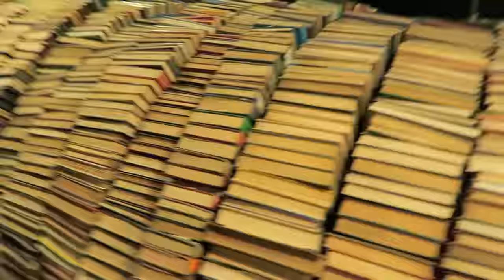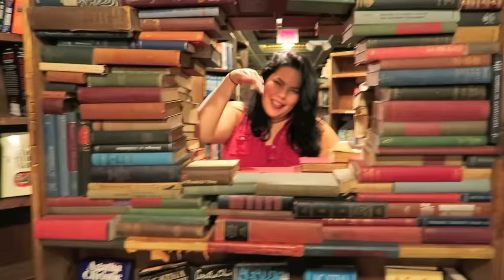MEETING STEPHENIE MEYER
I vlogged on the day Christine interviewed Stephenie Meyer!! It was so cool being able to casually talk to the author who ignited me reading fire and changed my life. Hope you guys enjoyed the vlog!

N A T A S H A ' S  S O C I A L S
S N A P C H A T: Tashapolis